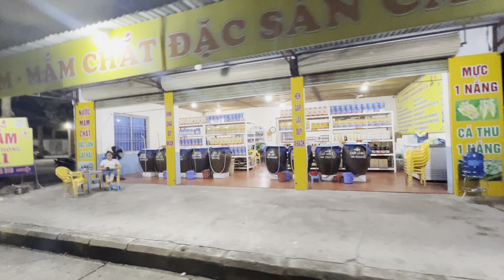Tour Cát Bà town by Eletric mini bus